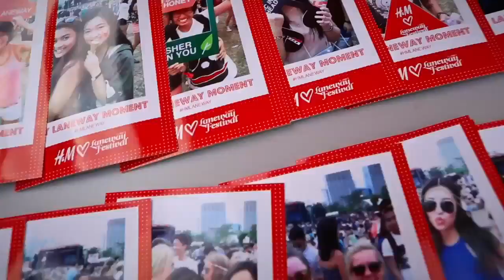H&M x Laneway